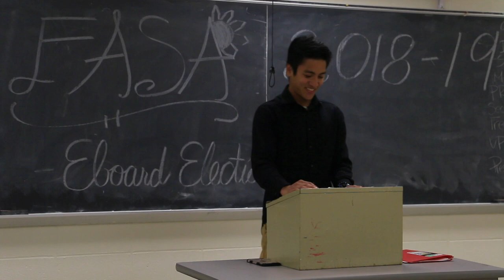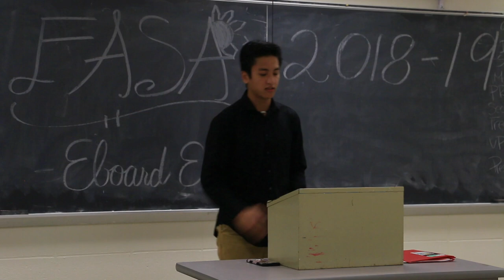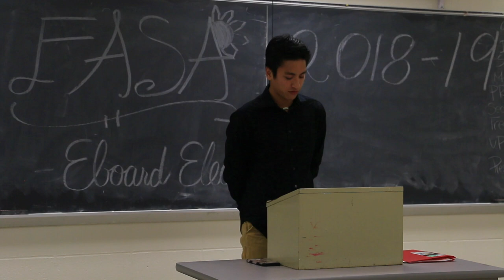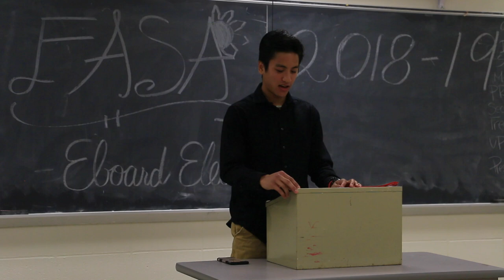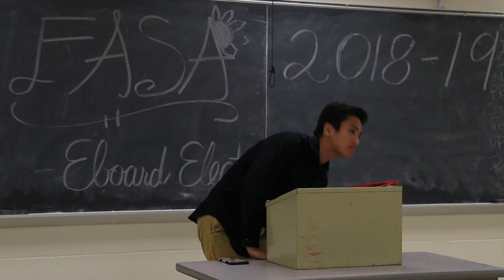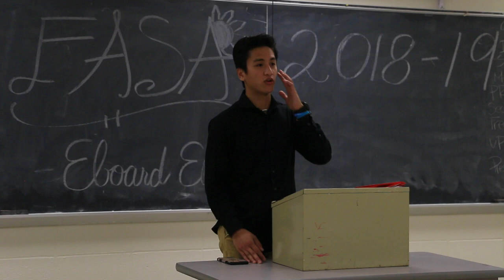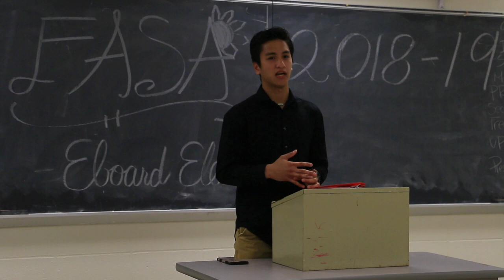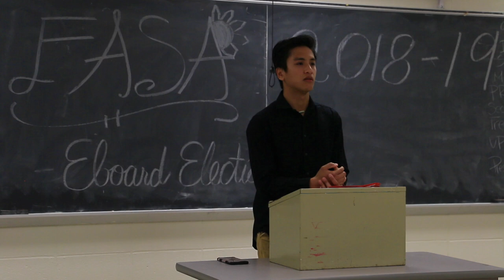Reuven Santos - Vice President Nominee Speech and Q&A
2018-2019 FASA Executive Board Elections:
Vice President Nominee: Reuven Santos
Q&A starts at 11:30